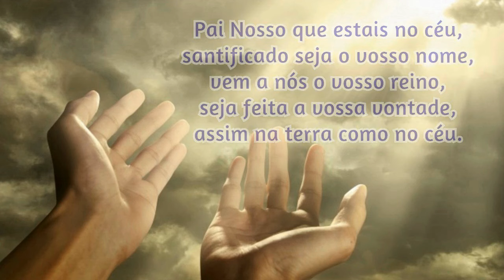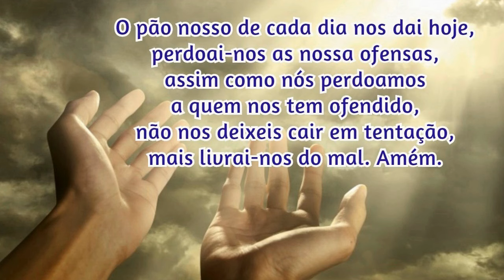21/07/2024 Oração da Manhã GRATIDÃO e PROTEÇÃO por mais UM DIA